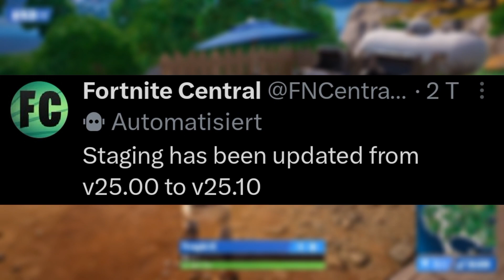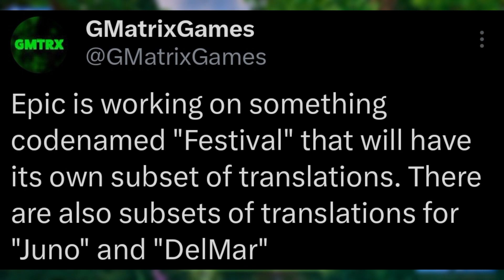CHAPTER 5 NEWS 🔥 NEUE Waffen & Items, TRESORE + Secrets in SEASON 3 | Fortnite Chapter 4 Deutsch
Nach einigen Stunden Spielzeit in K4S3 habe ich euch in diesem Video verpasste Secrets, Mapänderungen, Leaks und alle anderen News zusammengefasst. Mehr folgt bald. Ansonsten viel Spaß!

0:00 Intro
0:38 Neue Cosmetics
1:16 Zurückkehrende Bundles
1:28 Beschränkte Thumbnails
1:52 Hotfix
2:05 Kapitel 5 News
2:22 Nächstes Update
2:36 Content Update
3:16 Neues Festival
3:32 Wettkampf-Änderung
3:36 Neuer Splash-Schubsaft
3:59 Bundle Update
4:07 Greifhandschuh Rückkehr
4:25 Neuer Kettenwerfer
5:03 Kommender Boss
5:39 Mapänderungen
5:51 Weitere Audio Logs
6:08 Weitere Teleskop Quests
6:44 Neue Story Quests
6:57 Alte Items
7:17 Extra Banner
7:24 Kommende Pistole
7:32 HUD-Update
7:47 Kommende Sniper
8:14 Starterpaket Release
8:19 Motorboote sind zurück
8:25 Monolithen + Vorbotin
8:35 Outro